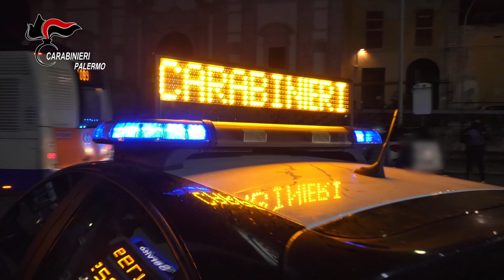Cosa nostra rispetta lo statuto scritto dai padri costituenti, intercettazioni portano a 7 arresti